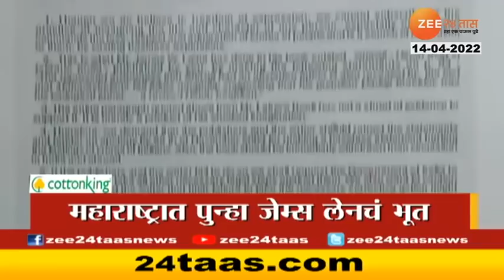Top Headlines Today | हेडलाईन्स टुडे | 6 PM | 14th April 2022 | Zee24Taas